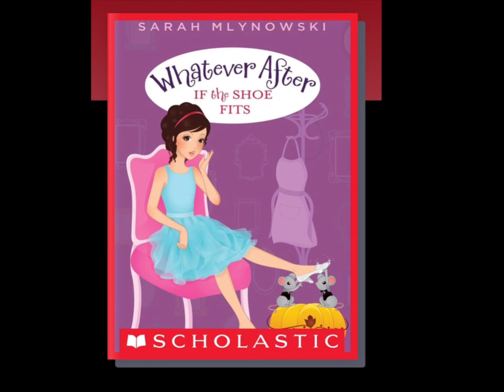Whatever After: If the Shoe Fits by Sarah Mlynowski | Critique | Ava’s Stories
Hello, reader! In this critique, Ava is presenting a critique for If the Shoe Fits by Sarah Mlynowski from the Whatever After series. Challenge question below ⬇️

Challenge question: What is your favorite dessert?